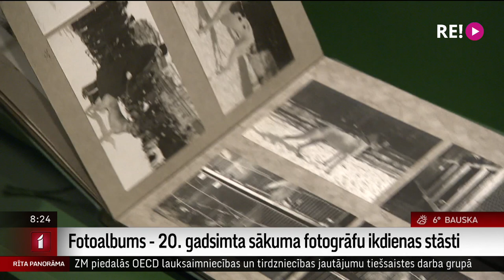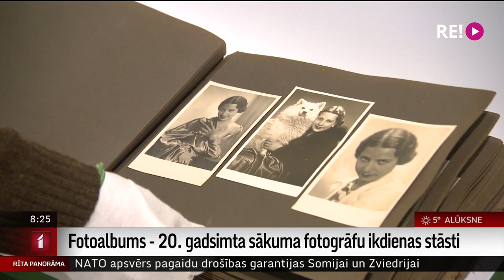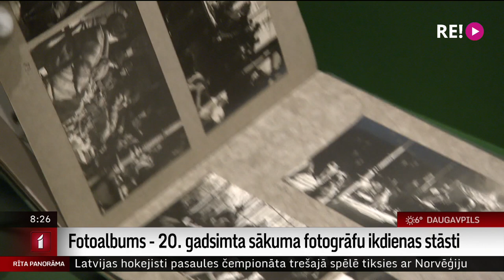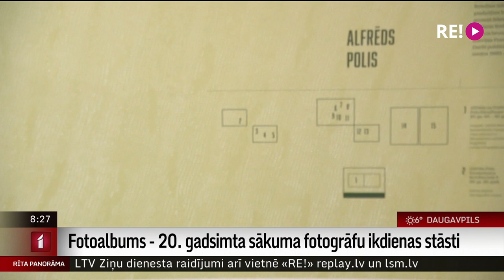Fotoalbums - 20.gadsimta sākuma fotogrāfu ikdienas stāsti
Fotoalbumi ir kā “laika kapsulas”, kur apkopotie fotoattēli, rakstītas liecības veido stāstus, kurus savās ģimenes mēdz pārstāstīt no paaudzes paaudzē.
       Ļoti personīgi fotoalbumi bijuši arī 19. gs. un 20. gs. izciliem meistariem - Robertam Johansonam, Alfrēdam Polim un Vilim Rīdzeniekam.
     Rīgas fotogrāfijas biennāle 2022  piedāvā izstādi ‘‘Fotoalbums – subjektīvs naratīvs”.
   Latvijas Fotogrāfijas muzejā senos albumus pāršķirstīja  žurnāliste Ilze Strenga.